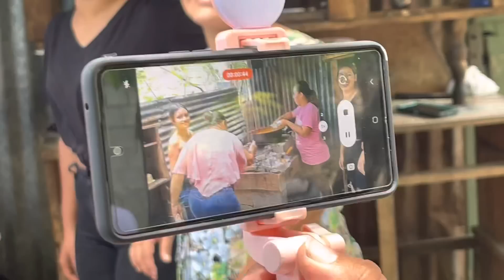🔴 Integrantes del canal Sandra Molina y La Voz nos acompañan donde Brenda